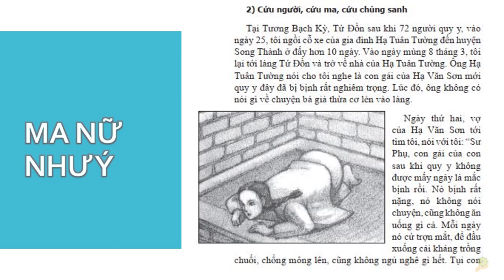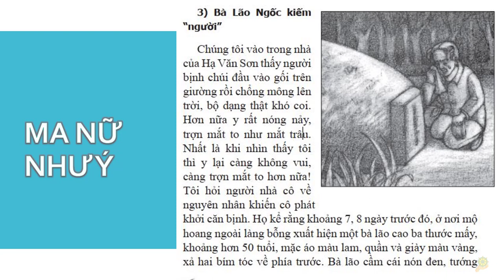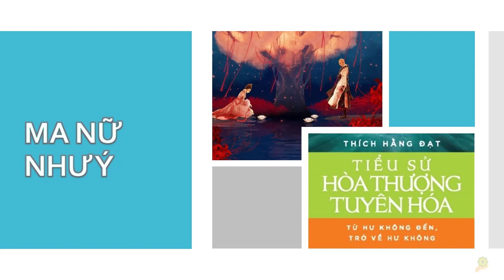HT Tuyên Hóa | Ma Nữ Như Ý | Quyển 1 Bài 81 | Cuộc Đời Và Đạo Nghiệp HT Tuyên Hóa